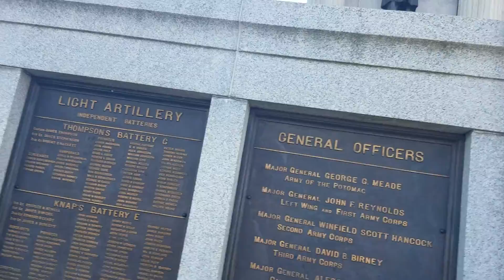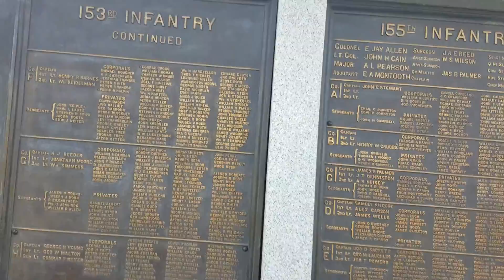Pennsylvania Monument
Gettysburg Pa